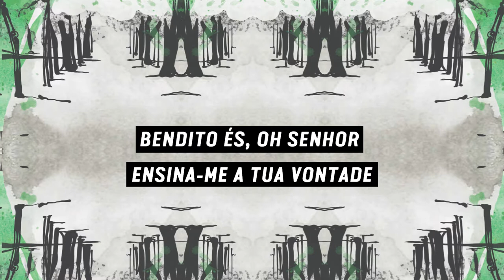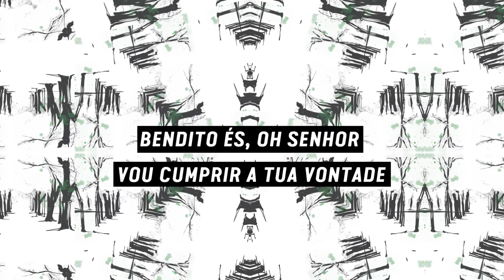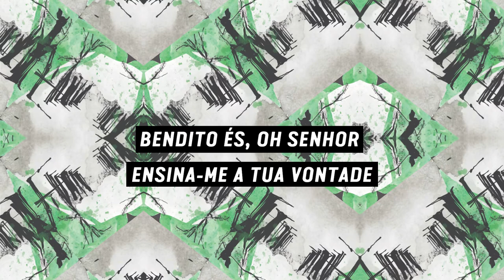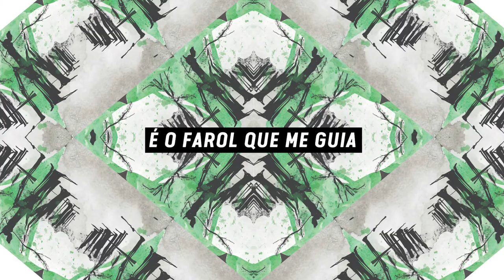Rute e Ruben Alves - A Tua Palavra • Salmos 119 (lyric video)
Rute e Ruben Alves
A Tua Palavra
Salmo 119

Ilustrações por Sara Alves e Calaim
Edição de Vídeo por Beatriz Sabino